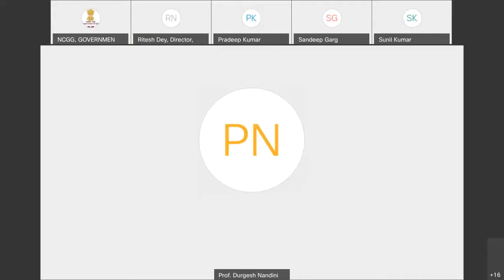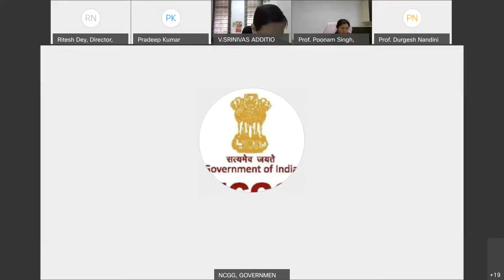WEBINAR on "State Administration Leadership Role of Chief Secretary" on 18th December 2020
WEBINAR on "State Administration  Leadership Role of Chief Secretary in Performance Monitoring & Coordination, Crisis Management & Personnel Administration" on 18th December 2020
Chairperson - Shri V. Srinivas, Additional Secretary, DAR&PG & Director General, NCGG
Lead Speaker - Shri L.V. Subrahmanyam, Former Chief Secretary, Govt. of Andhra Pradesh
Lead Speaker - Smt. Keshni Anand Arora, Former Chief Secretary, Govt. of Haryana
Moderator - Prof. Poonam Singh, NCGG, New Delhi